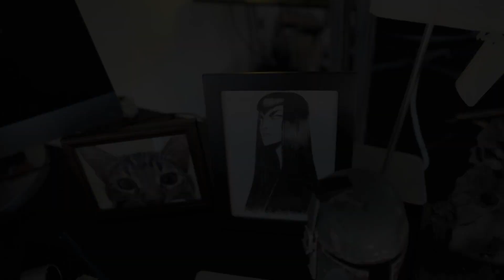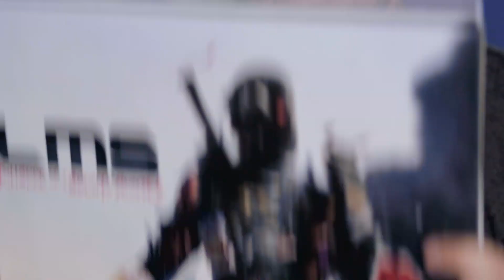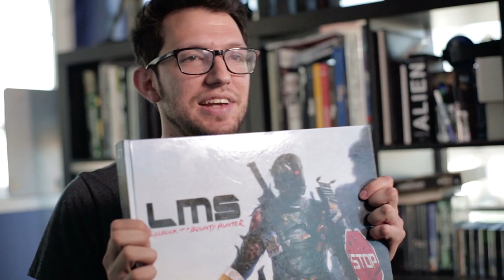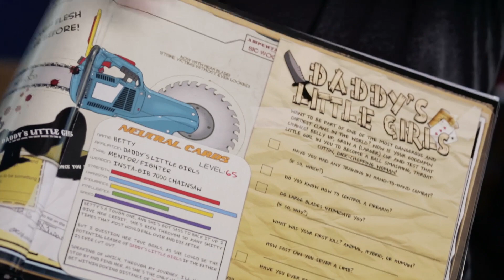Meet the artist: Dan LuVisi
Dan LuVisi is a digital concept artist working in the film, video game and comic book industry. He has worked for some of the biggest entities in their field, and worked on Batman and Superman for DC Comics, followed by work for Hasbro, FOX, Universal, Microsoft and a number of gaming companies. Dan is well known as the creator of the Last Man Standing universe and Popped Culture, a twisted and satirical journey through pop culture.